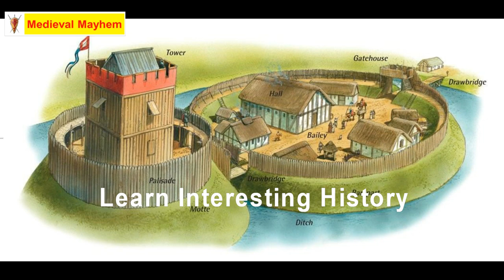Anglo Saxon Uprising and Rebellion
In this video we look at the Anglo Saxon uprising and rebellion after the Norman conquest.